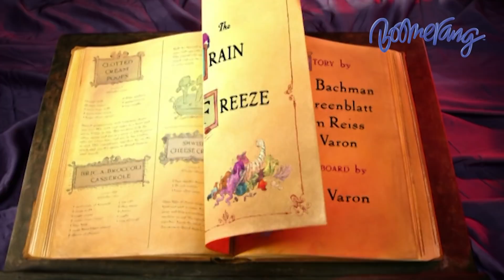Chowder ชาวเดอร์ | EP.32 [3/4] | วันนี้มันร้อนสุดๆไปเลย